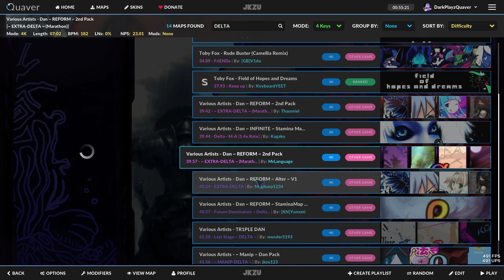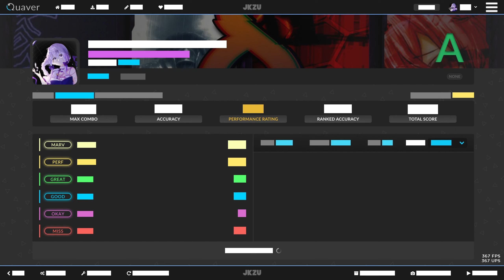DELTA Dan 93.28% pass [Quaver]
Toughest challenge I've faced ever, clear soon XD